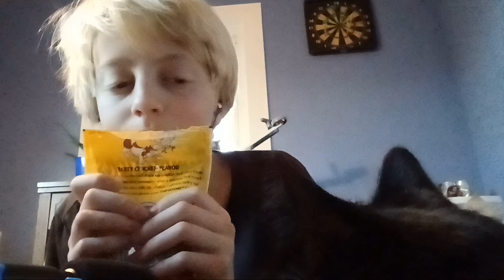ASMR in a room full of cats! (softly stroking fur sounds)